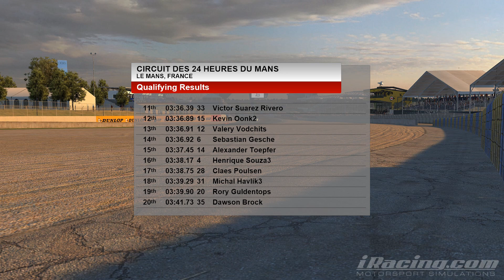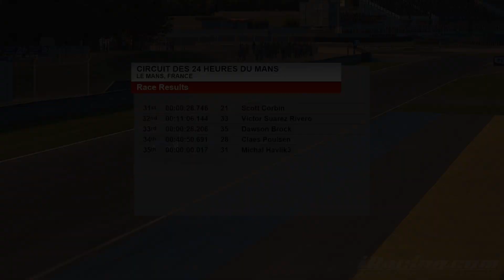iRacing - Lemans - HPD LMP2 - Highlights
Bueno, pues preparando las 24 horas de Lemans, que mi equipo @TeamWGP correremos este sábado/domingo, ayer hice simulacro en carrera oficial de 90 minutos, el cual no se me dió del todo mal, acabando en el podium.
Muy peleada a la vez que estratégica, y aunque muy larga, me lo pasé superentretenido y no se me hizo larga para nada.
Aquí os dejo resúmen de los mejores momentos y espero que os guste.
Equipo:

Intel i7 7700K a 4.2Ghz (Modo Intel turbo a 4.6Mhz)
Asus Z270G
Asus Strix Geforce GTX 1080 A8Gb
16Gb RAM G.Skill TridentZ DDR4 3200 Mhz
SSD SATA 250Gb Kingston
Western Digital Caviar Black 7200 1Tb SATA
Refrigeración líquida Corsair H100iGTX
3 Monitores Lg IPS 27" 4ms
Altavoces Logitech Z506
Auriculares Kingston HyperX Cloud II
Caja Corsair Carbide 400C white

Volante:

OpenSimWheel Augury
Volante GT3 de OneSimPro
Panel de levas y botones de OneSimPro
Handbrake Fanatec
Cambio Heulksinveld Secuencial
Pedales Fanatec CS Pedals V3

Cockpit:

TotalSpanishSimulator
Asiento Sparco Pro2000 Fibra

Sistema de Vibración:

Simvibe Commander 4
Amplificador 160W 2 canales
2 bodyshakers Reckhorn BS-200 100W(pico 200W 2 seg.) 4 Ohm.

Dashboard:

Pantalla 7"
Z1 Simwheel software

Grabación video:

iPhone 6S
Lente gran angular Mactrem